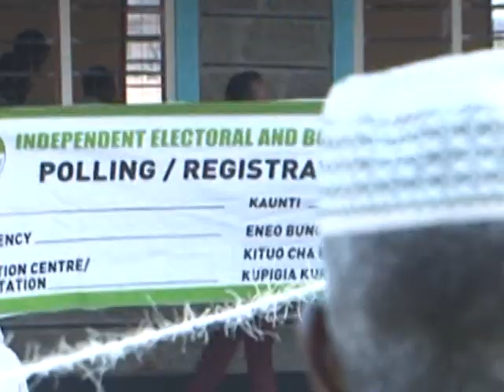FAALIYAHA QARANKA 12 08 2017